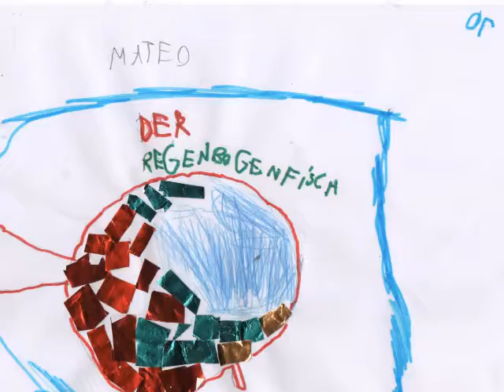Feria 2017 trabajo de 1er año B